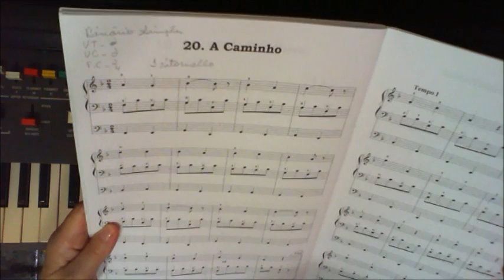Georges Bull lição 20 A CAMINHO